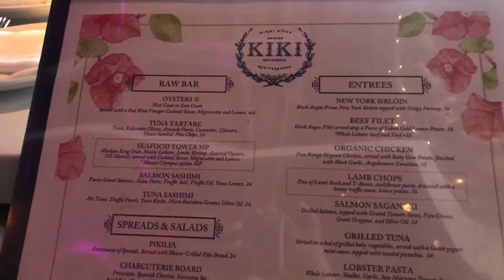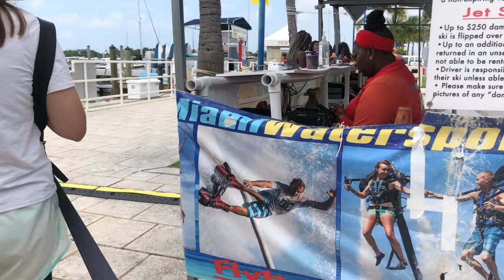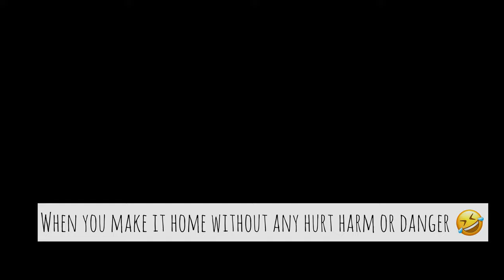MINI GIRLS TRIP .